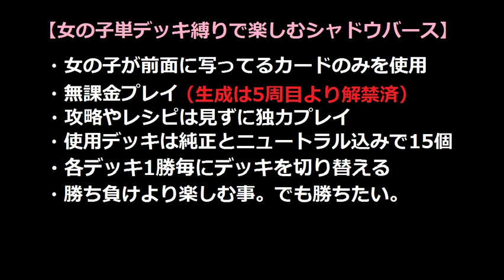女の子単デッキ縛りで楽しむ【シャドウバース】純正ヴァンピール＠13周目 VS ドロシーウィッチ【Shadowverse】実況Part248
女帝の評価爆上げ中。
私の中で最初が低過ぎたってのもありますけどｗ